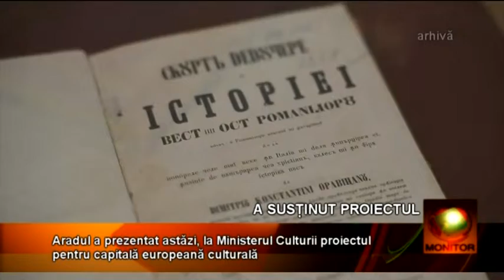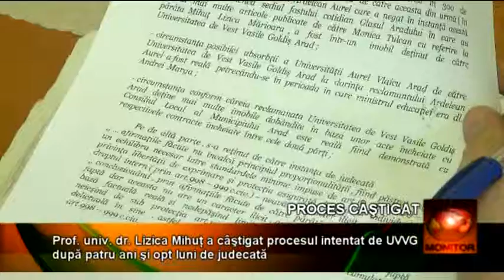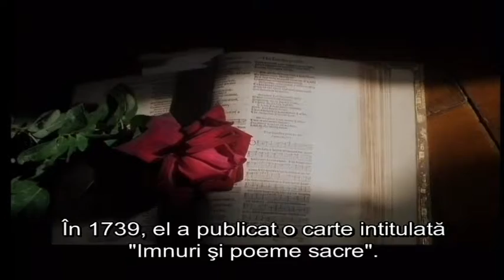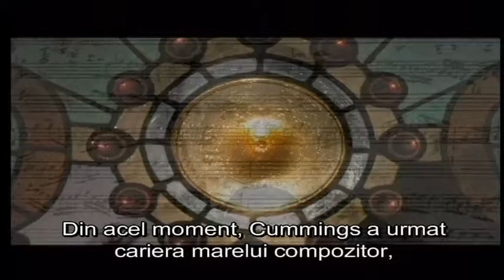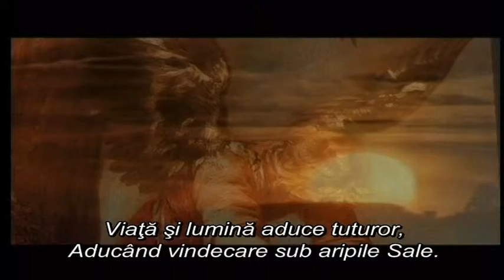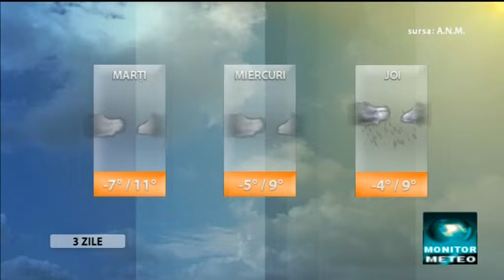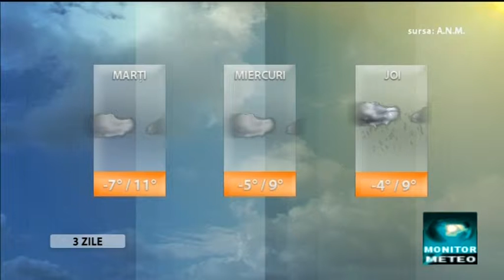Monitor 07 12